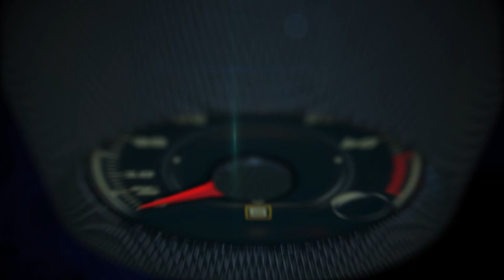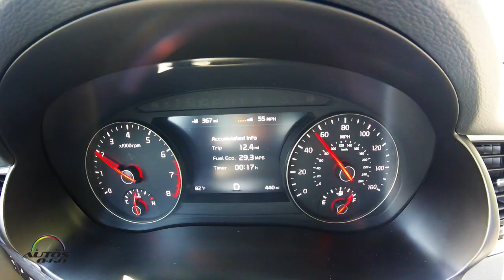2017 Kia Cadenza 1st. look on the road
The all-new 2017 Cadenza arrives to market with higher levels of luxury, technology and convenience than its predecessor, and it comes wrapped in a beautiful, bold design inspired by the simplicity of the straight line.

Under the hood is a revised version of Kia’s 3.3-liter V6 engine, which has been retuned for improved fuel economy7.  With 290 horsepower and 253 lb-ft. of torque on tap, the engine sends power to the front wheels via Kia’s first FWD-based eight-speed automatic transmission.  The newly developed transmission is highly efficient, providing quick and crisp shifts for a more engaging driving experience through the available column-mounted paddles. Despite having two extra cogs, the eight-speed transmission, which was designed in-house, is lighter than the unit in the outgoing model.

Kia engineers also focused on durability and reliability during the development of the all-new Cadenza.  Running the V6 at full power and under full-load conditions for 41 consecutive days equates to more than 100,000 miles of real-world use, providing owners with the confidence that the 2017 Cadenza is built for the long haul.